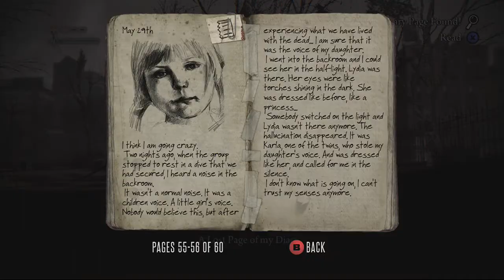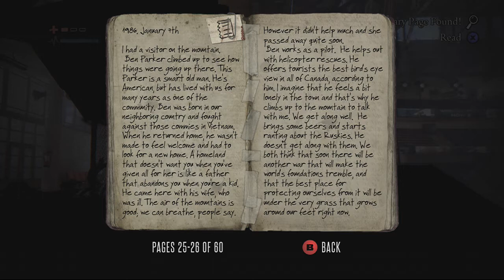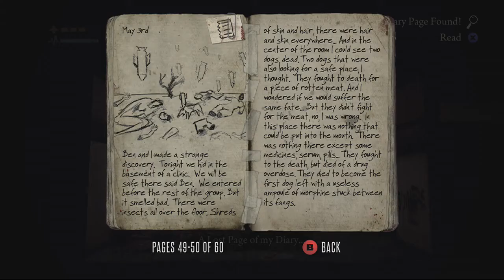DeadLight pt 9